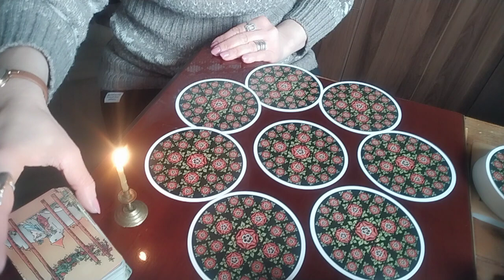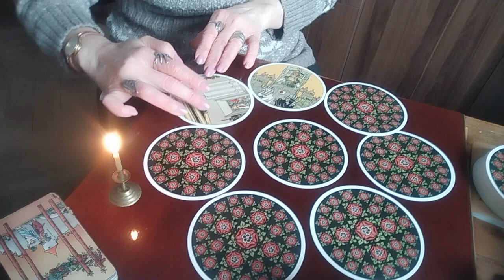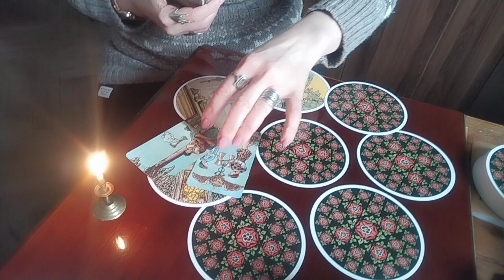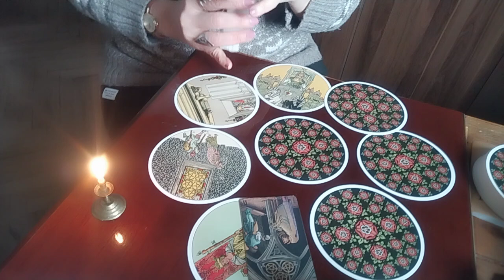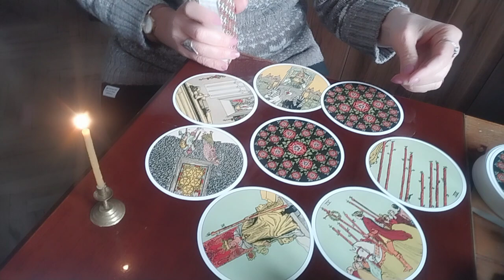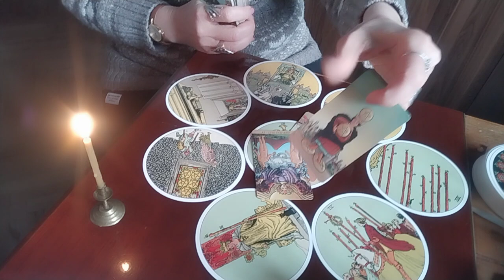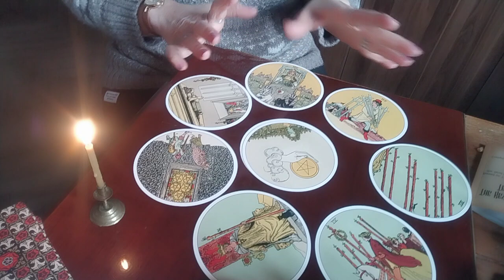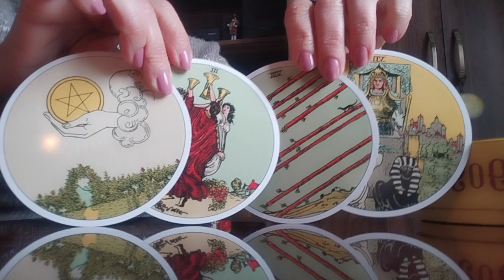უახლოესი დღეების ამბები/რა საჩუქარს და რა გაფრთხილებებს გიგზავნით სამყარო ტაროს საშუალებით?!✨🥰💒🙏✨